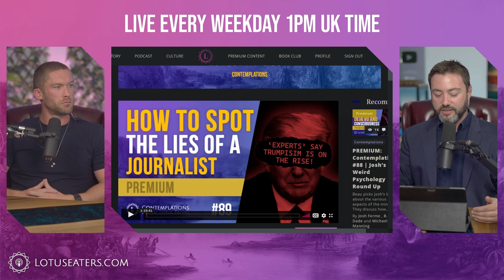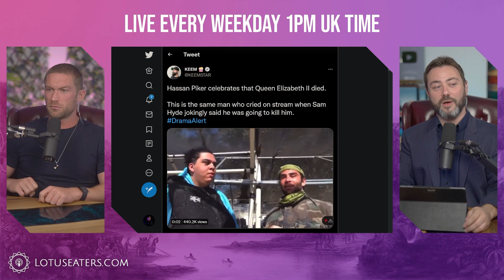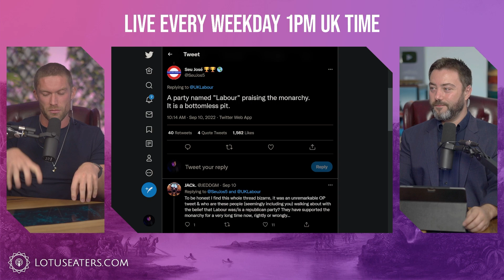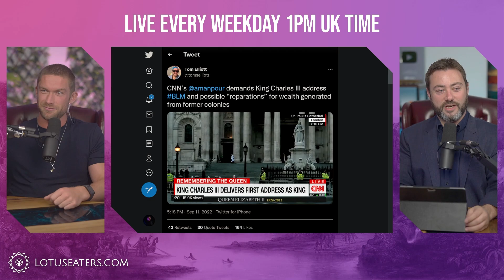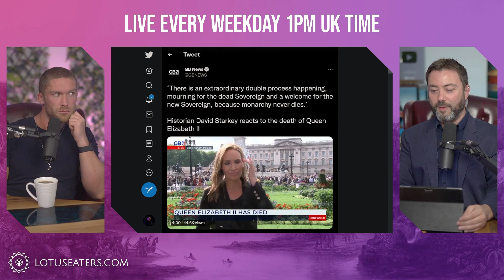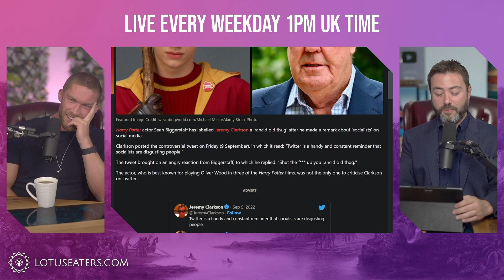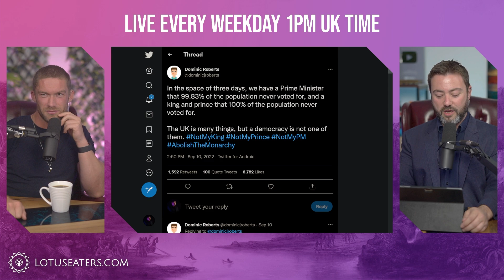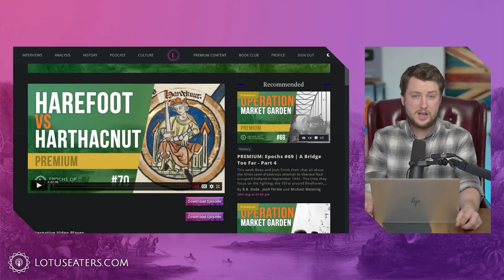Socialists Are Disgusting People | feat. Chris Williamson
Journos rhetorical tricks